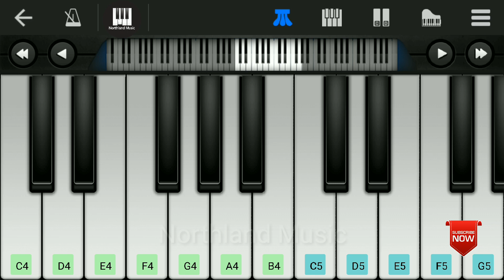Washing Powder Nirma | Advertisement Song | Mobile Piano | Perfect Piano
washing powder song play in mobile piano
advertisement song play in mobile piano

Music App: Perfect Piano
Device: Redmi Note 3
Video Editor: Kinemaster
Thumbnail: Adobe Photoshop 7 (PC)

-NORTHLAND MUSIC-